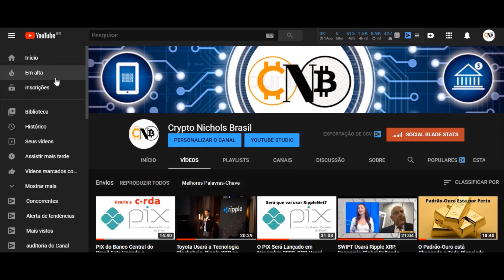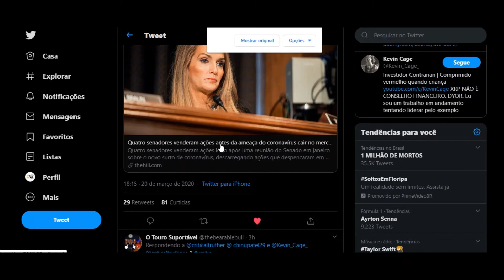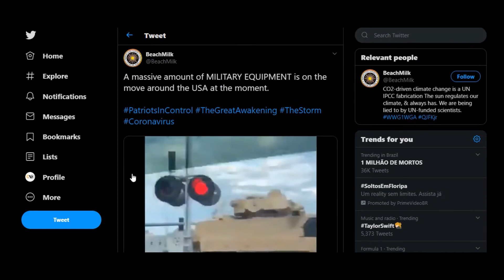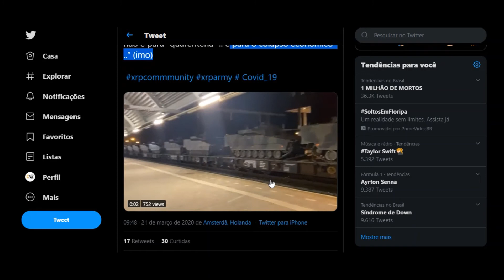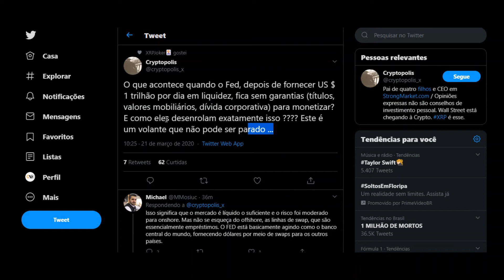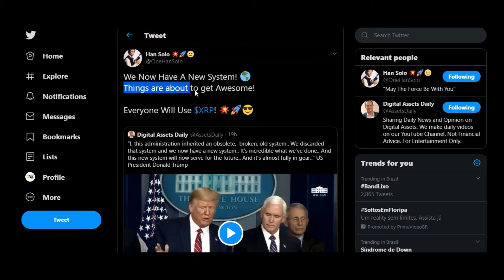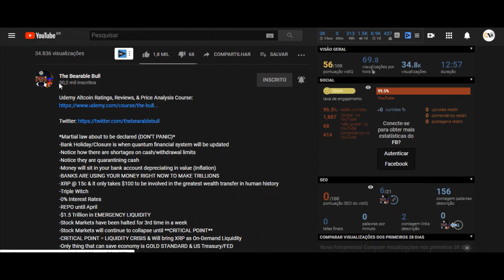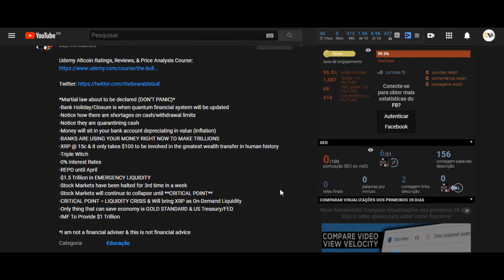Guarda Nacional Estão Posicionados em 28 Estados, Trump Diz "Agora Temos Um Novo Sistema"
Fique na Moda... / Stay in Style...

* Lei marcial prestes a ser declarada (NÃO ENTRE EM PÂNICO) *
- Feriado / fechamento de banco é quando o sistema financeiro quântico será atualizado
- Observe como há escassez de limites de dinheiro / saque
-Note que eles estão colocando dinheiro em quarentena
-O dinheiro ficará na sua conta bancária com depreciação do valor (inflação)
- OS BANCOS ESTÃO USANDO SEU DINHEIRO AGORA PARA GANHAR TRILHÕES
-XRP @ 15c e leva apenas US $ 100 para se envolver na maior transferência de riqueza da história da humanidade
-Tríplice Bruxa
-0% Taxas de Juros
-REPO até abril
- US $ 1,5 trilhão em LIQUIDEZ DE EMERGÊNCIA
Os mercados de ações foram interrompidos pela terceira vez em uma semana
Os mercados de ações continuarão em colapso até ** PONTO CRÍTICO **
-CRITICAL PONTO = CRISE DE LIQUIDEZ & trará XRP como liquidez sob demanda
-A única coisa que pode economizar economia é OURO PADRÃO & Tesouro dos EUA / FED
-IMF fornecerá US $ 1 trilhão

Envio nas tropas: Mais de 3.300 soldados da Guarda Nacional estão posicionados em 28 estados e o Corpo de Engenheiros do Exército dos EUA trabalha para converter 10.000 quartos de hotel e dormitórios em hospitais de Nova York, à medida que as forças armadas expandem seu papel no surto de coronavírus.
Todos os 50 estados emitiram declaração de emergência devido a surto de coronavírus
Declaração é um passo crítico antes de mobilizar a Guarda Nacional
É provável que dezenas de milhares de soldados da Guarda sejam mobilizados nos próximos dias
Corpo de Engenheiros do Exército dos EUA será implantado no estado de Nova York
Corpo converterá dormitórios, hotéis e arenas esportivas em hospitais improvisados
Pentágono também deve enviar navio hospitalar para o porto de Nova York
Nova York enfrenta escassez esmagadora de leitos hospitalares à medida que mais casos são confirmados
Sintomas de coronavírus : o que são e você deve consultar um médico?

Com dezenas de milhões de americanos presos e mais esperados, é provável que as forças armadas dos Estados Unidos assumam um papel maior ao ajudar a impedir a disseminação do coronavírus nos próximos dias e semanas.

O Corpo de Engenheiros do Exército dos EUA está tentando converter mais de 10.000 quartos em Nova York, potencialmente em hotéis e dormitórios de faculdades, em unidades de assistência médica para ajudar a combater o coronavírus que se espalha rapidamente, disse o comandante geral do Corpo de Exército na sexta-feira.

O presidente Trump declarou na sexta-feira o estado de Nova York como uma grande área de desastre, pois o número de  casos confirmados de coronavírus dispara e a cidade de Nova York foi declarada epicentro do surto americano pelo prefeito Bill de Blasio.